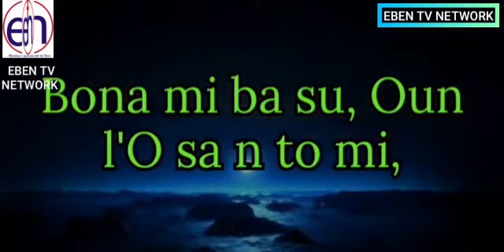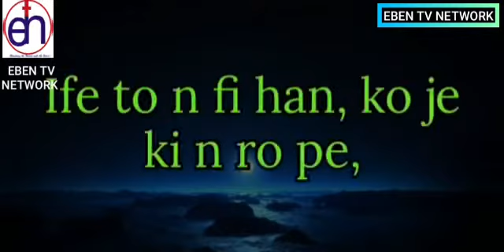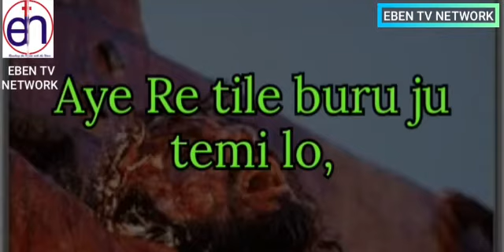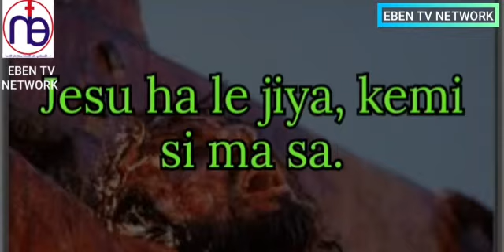Aigbagbo bila, temi l'oluwa || Yoruba Hymnal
Hymns are powerful spiritual songs...
Its lyrics are Reviving, Renewing, Restoring, Refocusing and Reassuring.

Never live a day without listening to hymns and allowing hymns hymns to minister to you.